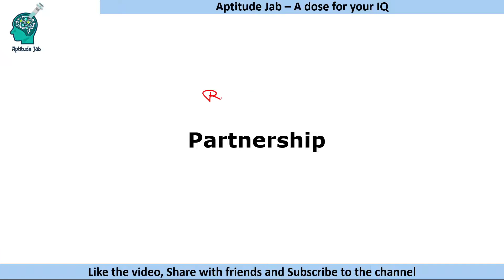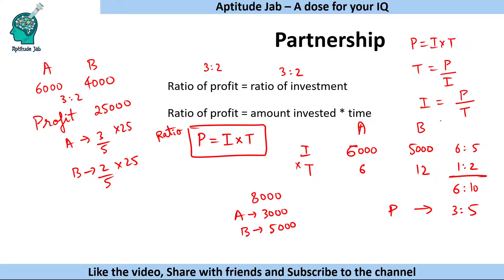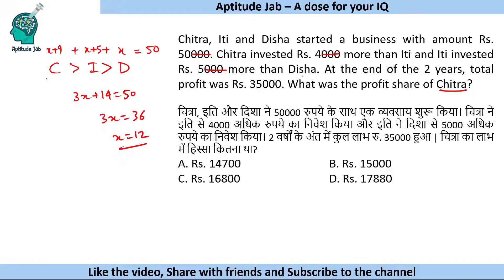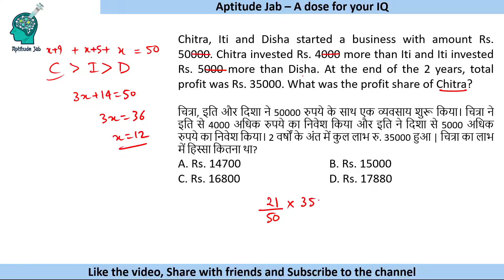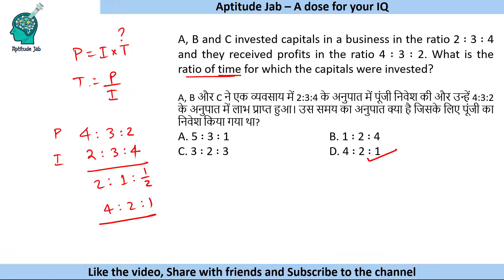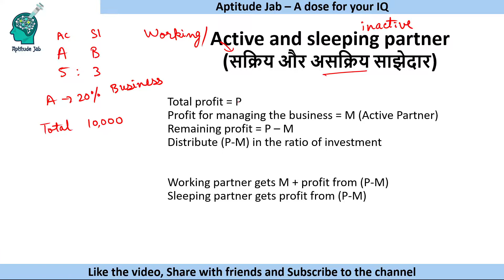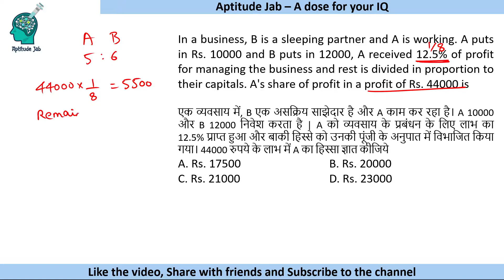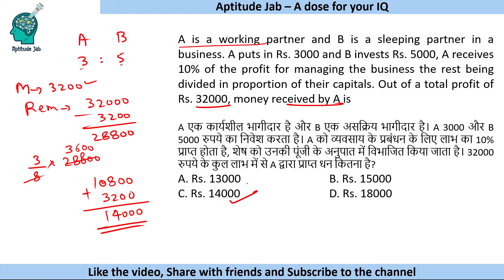UPSC CSAT | Basic Numeracy | Partnership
Partnership is based on the concept of ratios. The share of profit is divided in the ratio of investment. When the time of investment is different, ratio of profit = ratio of investment * ratio of time.
Apart from this, the concept of charity/tax and active/sleeping partner is also explained. After watching this video, you shall be able to answer all questions related to partnership.